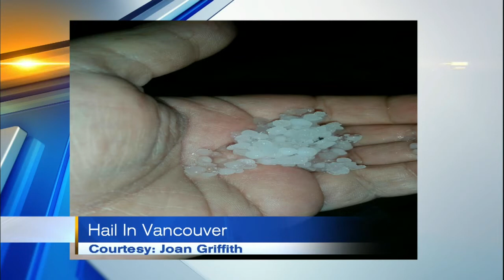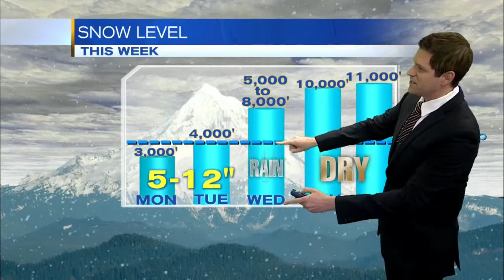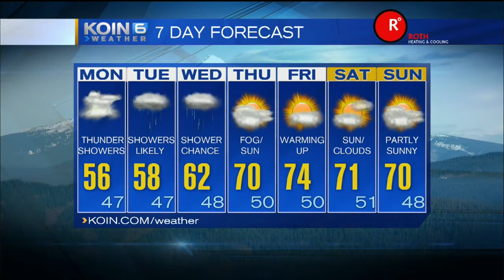KOIN 6 News at 11